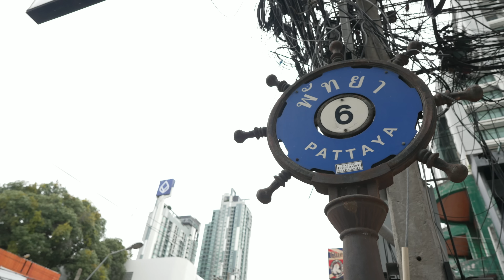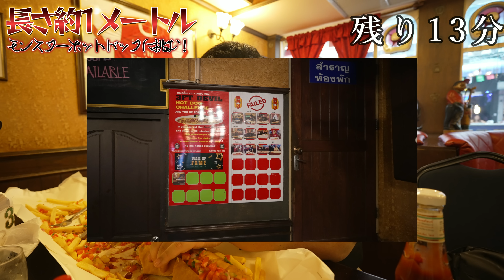【タイ、パタヤsoi6】タイで大喰いチャレンジ!!長さ約１メートルのホットドッグに挑む！タイ旅行、海外旅行vlog バンコク、パタヤ、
queenvictoria-inn.

DK旅チャンネルとして、主にタイや東南アジアを中心に旅動画を発信しています。
同時に僕が大好きな街チェンマイを紹介しているチャンネルも有りますので、是非こちらもよろしくお願いします↓

タイ好き、旅好きの仲間を作りませんか？個性豊かなタイ、旅プロフェッショナルな方が集う楽しいメンバーになっていますので、初心者の方も安心してお気軽にご加入ください。旅に役立つ情報が絶対貰えます。是非お待ちしています↓